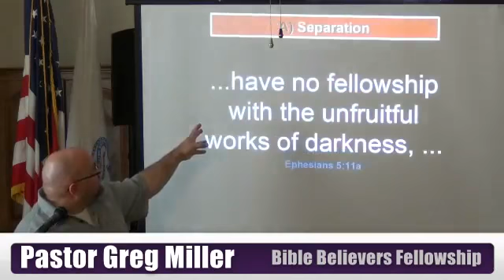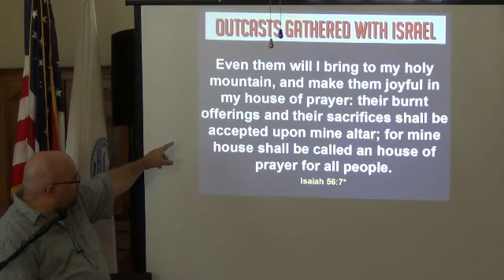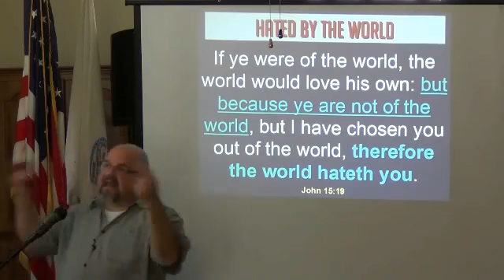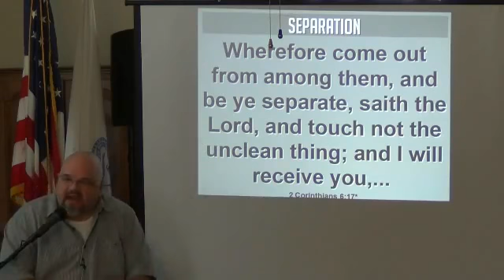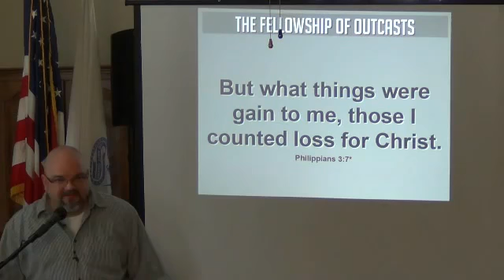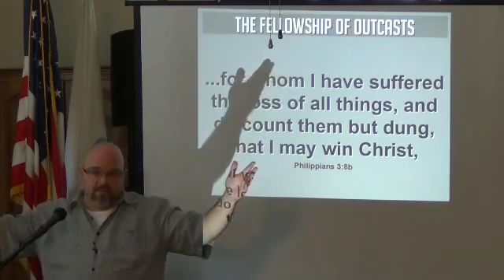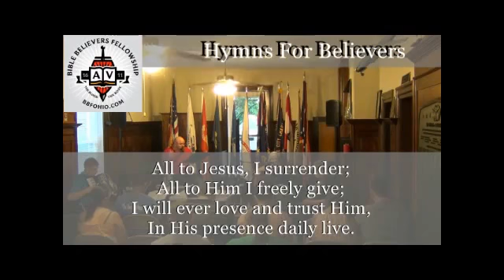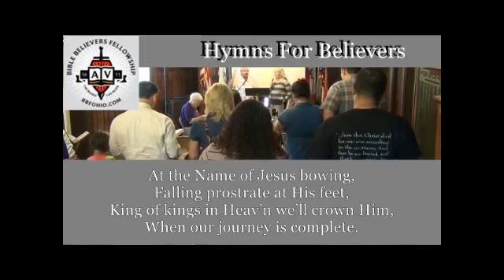084 The Fellowship of Outcasts Ephesians 5:9-11 2of2 bbfohio